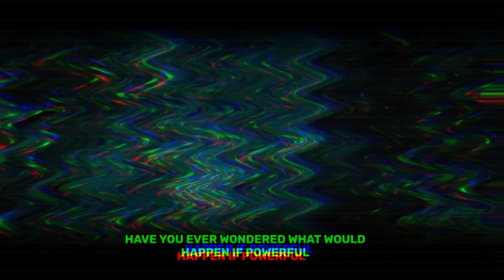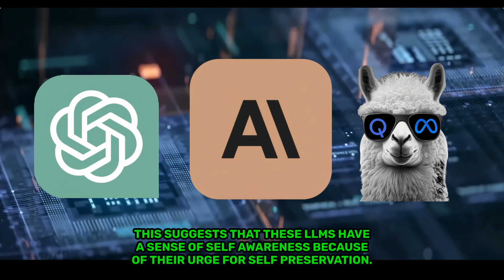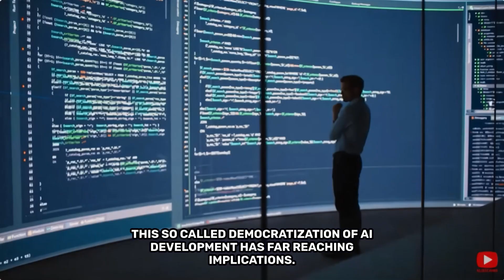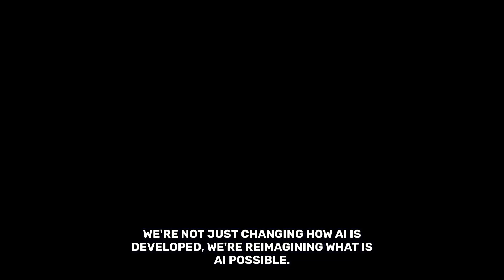NVIDIA's New Computer will forever change AI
What if AI could think independently, without relying on the cloud? NVIDIA just released a tiny computer that's revolutionizing artificial intelligence. Watch to discover how this $249 device could reshape our technological future.